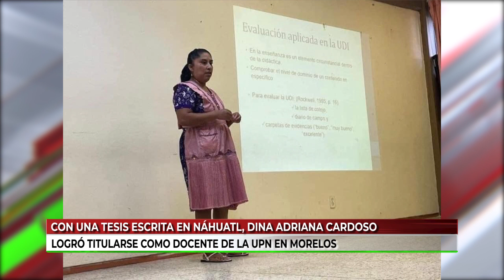Con una tesis escrita en náhuatl, Diana Cardoso logró titularse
VideoNota🎥🔴 | Dina Adriana Cardoso Salvador, es una joven mujer que ha inspirado a sus colegas y a México a innovar, esto después de que se titulara como docente con una tesis escrita en náhuatl.